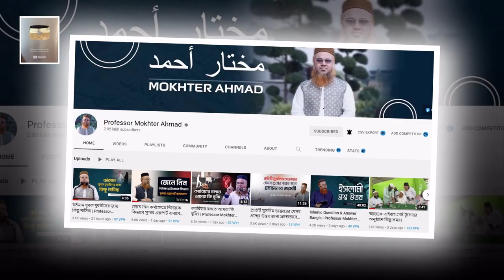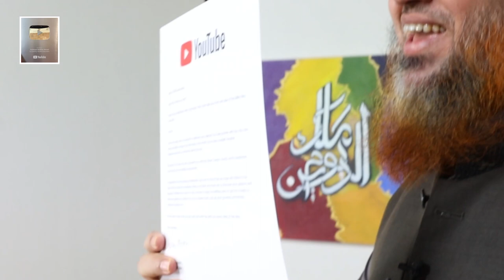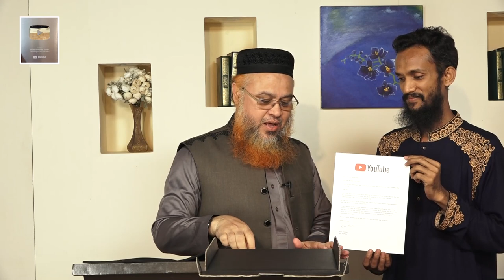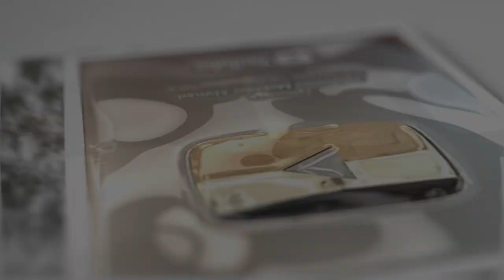Mokhter Ahmad silver play button | আলহামদুলিল্লাহ্‌"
আলহামদুলিল্লাহ্‌"
ইউটিউব থেকে সিলবার প্লে বাটন পেয়েছি।
আন্তরিকভাবে সকলের কাছে দোয়া চাই,
আল্লাহ যেনো দ্বীনের এই খেদমতগুলো কবুল করেন
এবং জীবনব্যাপী দ্বীনের পথে ব্যস্ত থাকতে পারি।
এভাবে সর্বদা আমাদের পাশে থেকে সাপোর্ট দিয়ে যাবেন,
ইং শা আল্লাহ।
আন্তরিক ভালোবাসা ও সাপোর্ট আমরা কামনা করছি।

❌ কপিরাইট  🚫সম্পূর্ণ নিষেধ  ► Copyright Alert🚫ফেসবুকে আপলোড 🚫সম্পূর্ণ নিষেধ 🚫

Any reproduction, redistribution, and/or re-upload of this copyrighted © content is strictly prohibited and illegal. Your video will be taken down (strike) or Legal action will be taken against those who violate the copyright of this content.

La Tahzan Media কোন ধরনের দেশ বিরুধী কর্মকান্ড, সন্ত্রাসবাদ,জঙ্গি বাদ সমর্থন করে না,
La Tahzan Media এর সাথে থাকার জন্য সবাইকে ধন্যবাদ।

স্থানঃ   |
রেকর্ডেঃ  La Tahzan Media

Lecturer:
Waz Recorded by La Tahzan Media